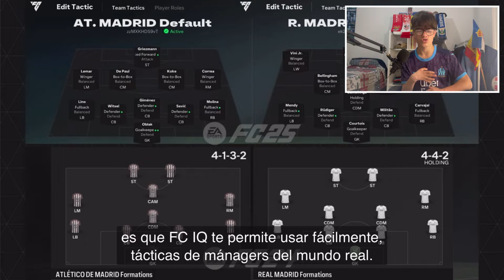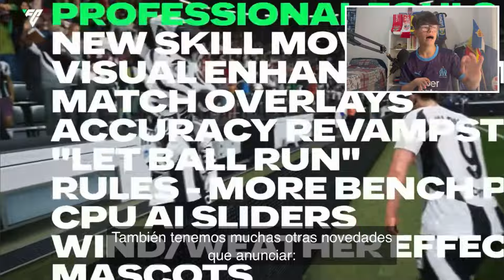Todo lo NUEVO que debes saber sobre EA FC 25 | modo carrera, estadios | *trailer oficial*